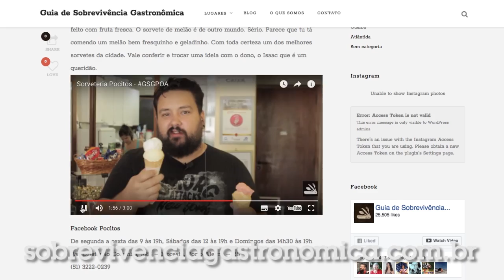Pizza R$ 36,00 na Etruria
Achamos uma pizza na telentrega pra quem tá com pouca grana e muita pressa. Sérião. Vem muito rápido e muito em conta.

Ah, A nossa lista com 8 lugares pra se refrescar em Forno Alegre tá aqui ó:

APOIADORES:
AlanaBoop Beulke
Ana Paula Schantz
André Mendonça
Fernanda Copatti
Guilherme Donato
Henrique Montenegro
Julia Baierle Soares
Julio Gerchman
Lizbeth Kossmann
Lucile Da Rosa Pereira
Luísa Speggiorin
Marilia Bk
Matheus Jaeger
Thiana Pereira